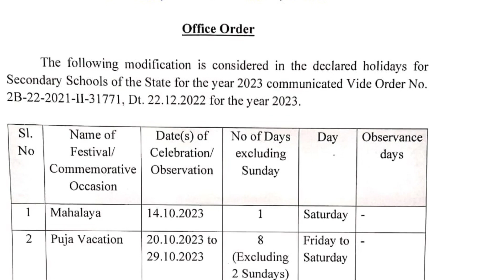ମହାଳୟା ପାଇଁ ଆସନ୍ତା କାଲି ବିଦ୍ୟାଳୟ ଛୁଟି ଘୋଷଣା // ପୂଜା ଛୁଟି 20 ଅକ୍ଟୋବରରୁ 29 ଅକ୍ଟୋବର 2023